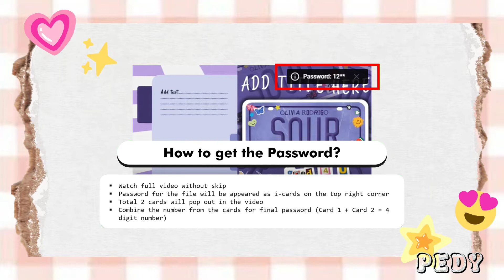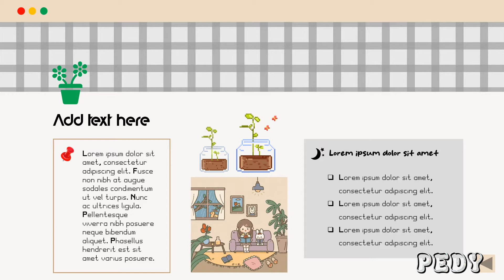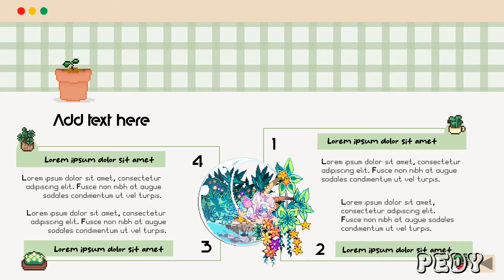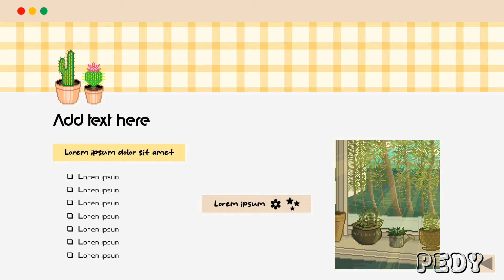Notion ᴵⁿˢᵖᶦʳᵉᵈ #24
Hi chingu! Today, I'm sharing with you Notion  PowerPoint Template. Hope you like it and happy watching 💙

- Don't put the password in the comment!  If do that, you'll be hidden from this channel.
- Template hanya untuk penggunaan pribadi, bukan untuk dikomersialkan.
- Jangan mencantumkan password di kolom Komentar! Jika melakukannya, Anda akan disembunyikan dari channel ini.

✏️ Font used
- Bongkar
- Digital Geometric
- Felixtowe
- Pixel Game Font
- SplashKhat
🎶 Music